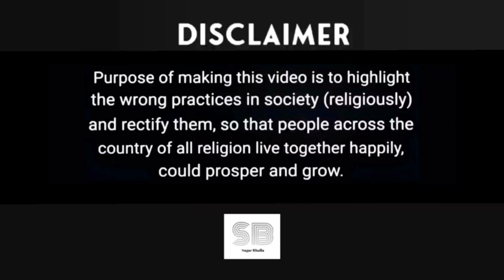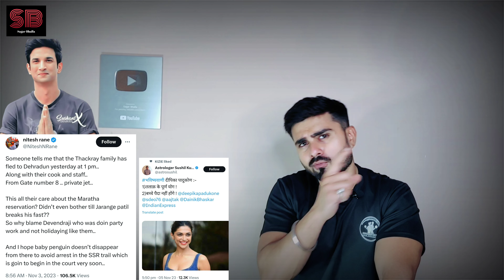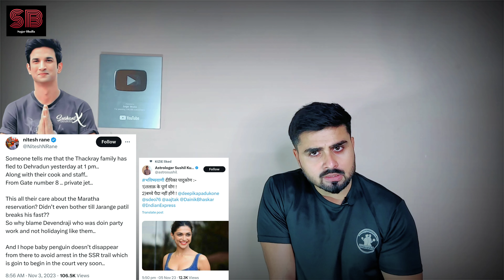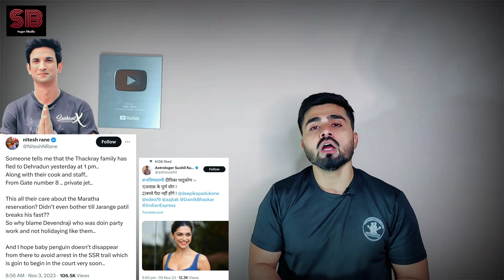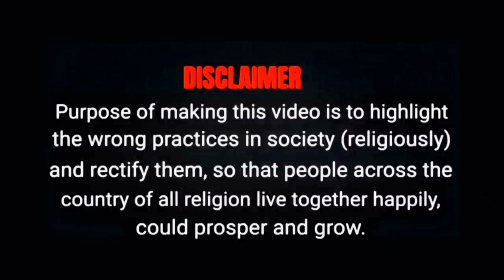Sushant Singh Rajput मामले में होगी गिरफ्तारी!Nitesh Rane का बड़ा खुलासा!Aditya Thackeracy! Deepika